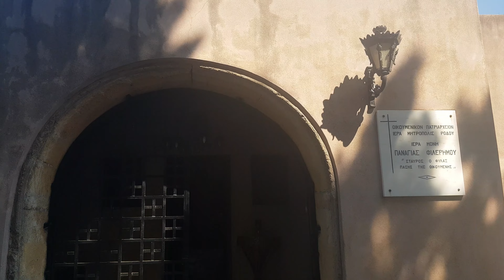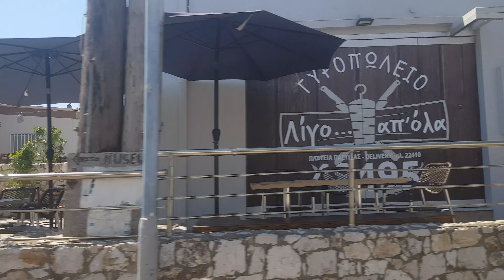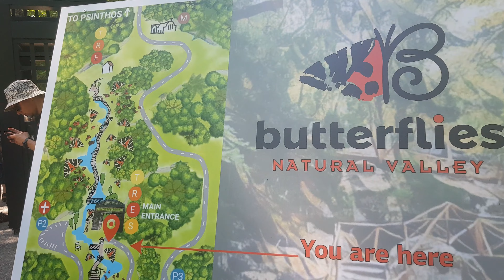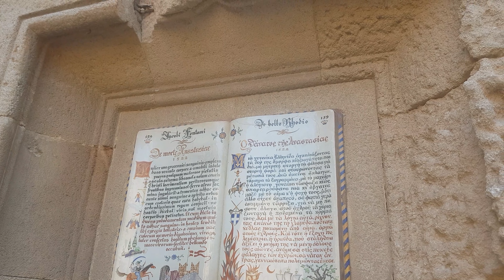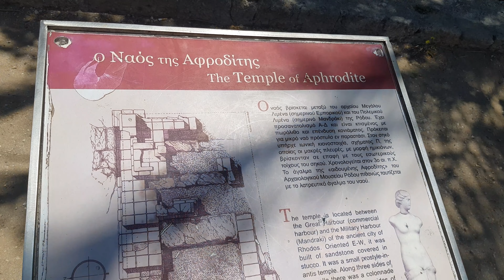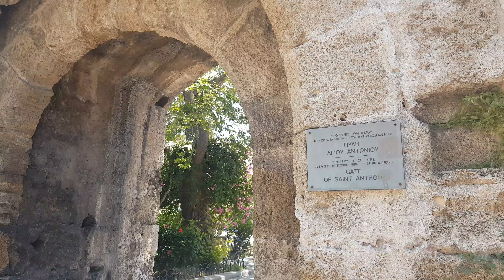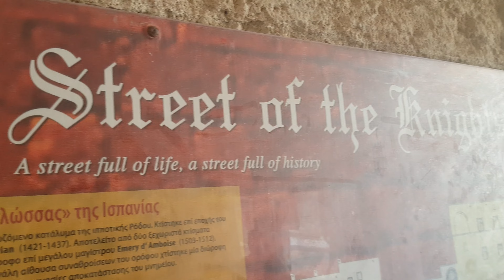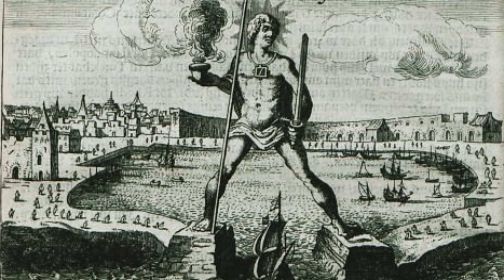Exploring The OLD TOWN of Rhodes 🇬🇷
We are Kelly and James and you have found our channel Two in Transit. We are on a mission to explore the world one country at a time, and we want to take you along for the ride.

In today's episode we continue to explore the stunning island of Rhodes, being surrounded by peacocks on Filerimos Hill, finding butterflies in the valley, and exploring the old town at Mandraki Port.

To find out more about the excursions in this video, click the following